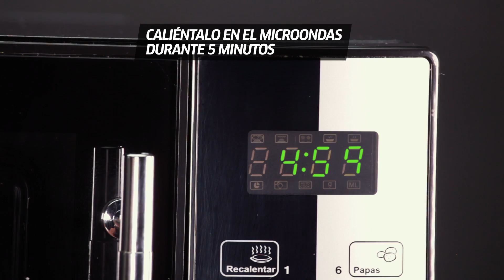Trucos de limpieza que funcionan | Trucos y curiosidades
Descubre si estos trucos de limpieza de verdad funcionan:
La leche limpia las manchas de tinta en la ropa
Limón para lustrar botas
Limón para limpiar el microondas
Quitar manchas de vino de la alfombra
Quitar manchas de remolacha en tus manos con limón
Limpiar una licuadora
Divertidos tutoriales, trucos prácticos, hacks para el hogar y la oficina y miles de proyectos DIY y manualidades.